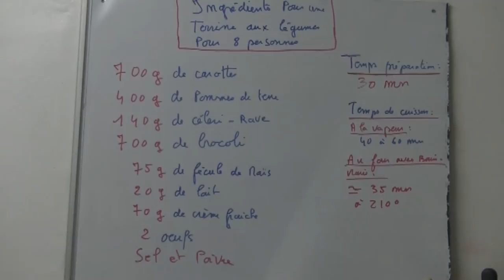Terrine de légumes tricolore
Je vous propose de réaliser une terrine de légumes tricolore.Cette recette est simple à réaliser et délicieux à déguster,les trois légumes qui sont la carotte,le brocoli et un mélange pomme de terre et céléri-rave se mélange parfaitement.Cette terrine au trois légumes est un vrai délice. A essayer d'urgence.
Ingrédients pour une
pour 8 personnes:

700g de carottes
400g de pomme de terre
140g de céléri-rave
700g de brocoli
75g de fécule de maïs
20g de lait
70g de crème fraiche
2 oeufs